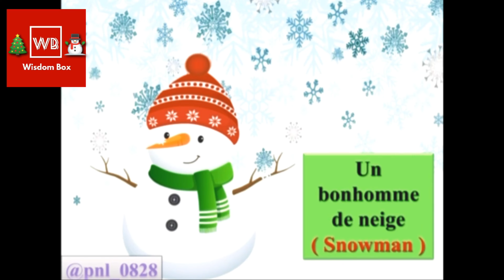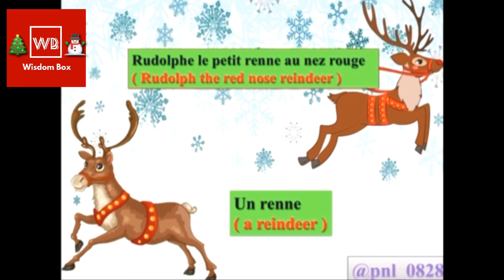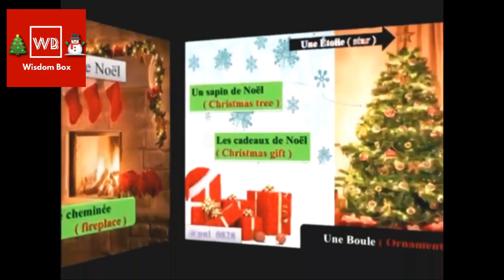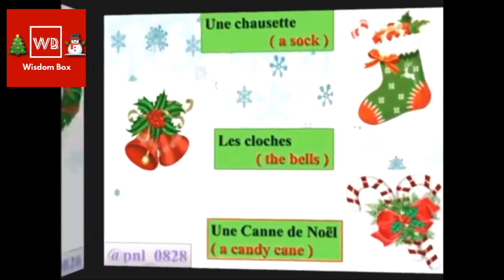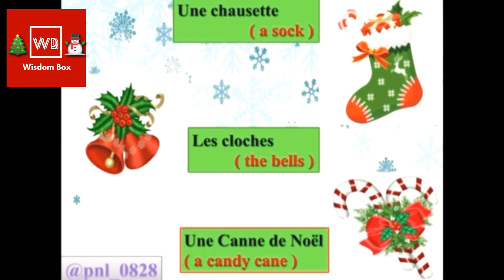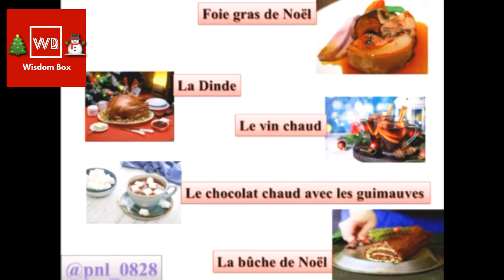Some French Vocabs for Christmas ⛄ Ma Phuu Ngone Latt(French Teacher at WisdomBox)